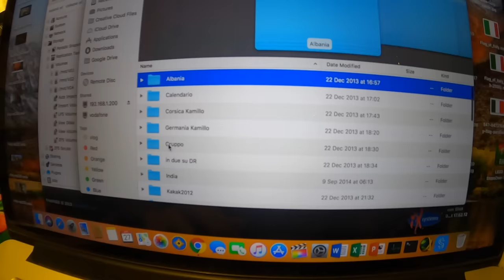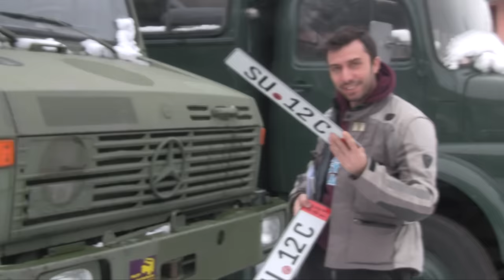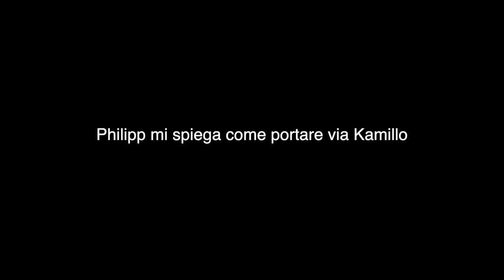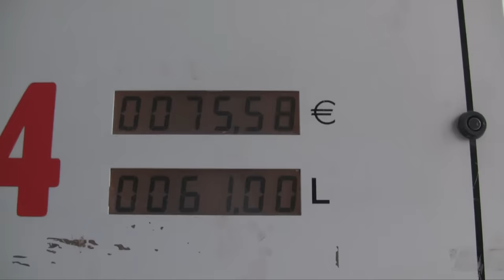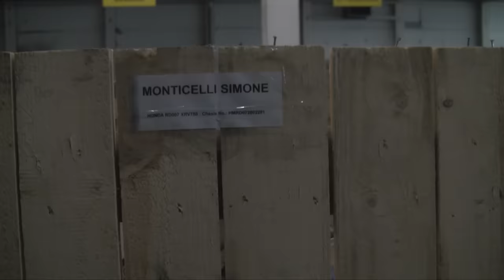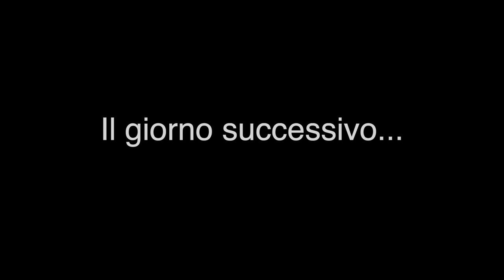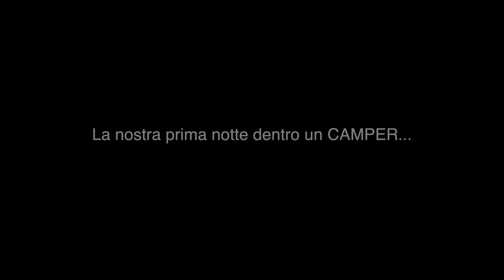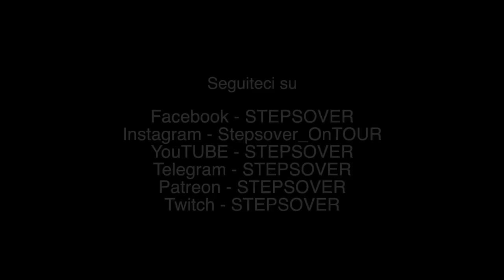Tutto è iniziato così | portiamo a casa un camion da camperizzare e due moto dalla Mongolia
Episodio fuori-serie. Vi raccontiamo con delle immagini che per noi hanno un grande valore la storia di quando abbiamo recuperato il nostro primo camion in Germania, si trattava di una vecchia ambulanza dell'esercito tedesco che volevamo trasformare in camper ma non solo, già che c'eravamo dovevamo recuperare anche due moto che arrivavano dalla Mongolia 😁
Alcune di queste immagini erano state utilizzate per un nostro vecchio video, ma ahimè YOUTUBE aveva tolto l'audio originale 😁 ORA LO ABBIAMO RECUPERATO🔥

Giuliano Marinello
Antonio Colazzo
Tiziana Bergantin
Franco B
Cesare Calloni e Gabri
Gaming Daniele
Davide Tagliacarne
iaSi Spala
LeLeMazzi
Enea Colasante
Max Ruggeri
Lorenzo Sangaletti